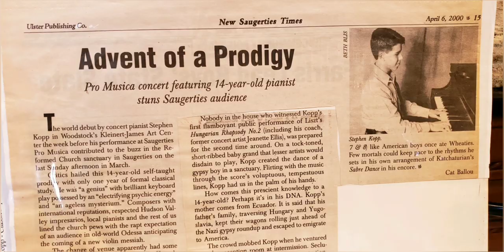Stingray Steve and Son reaction to Dimash Love is like a dream